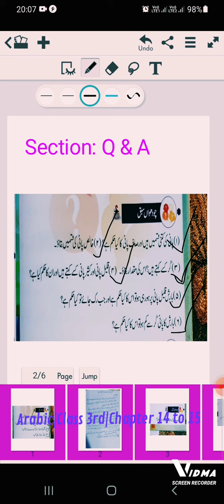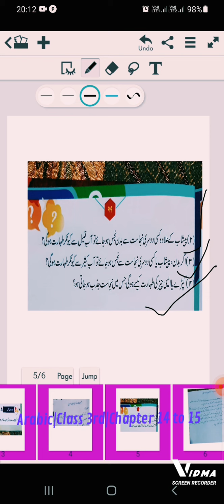Class 3rd Arabic ch 14&15 Q ans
Teacher: Aga Syed Toha